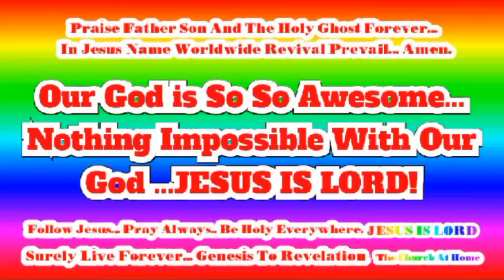Daily Victory Christian Series! In Jesus Name Worldwide Revival Prevail... JESUS IS LORD!(5)